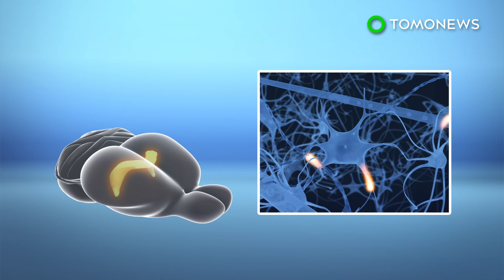Scientists find neurons can send signals wirelessly to each other - TomoNews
CLEVELAND, OHIO — Research published in the Journal of Physiology details a newly found form of neural communication in which neurons that are not connected can send signals to each other.

SOURCES:Science Alert, Case Western Reserve University, The Journal of Physiology,